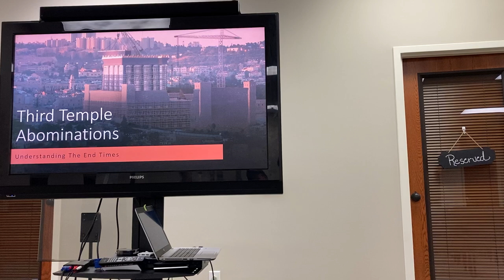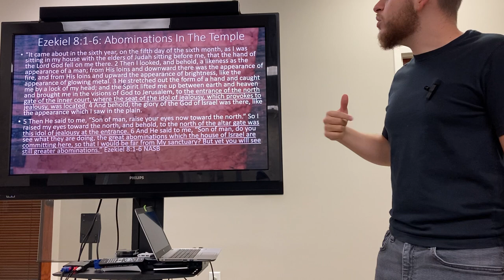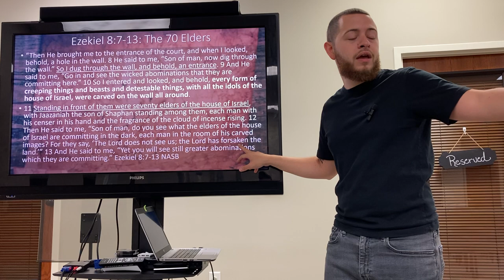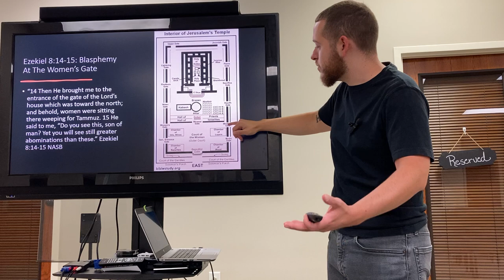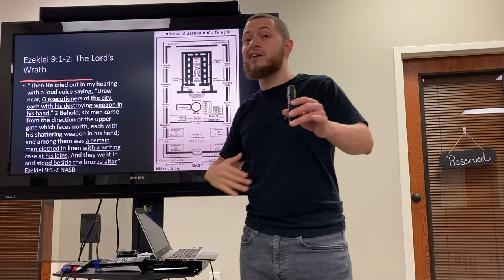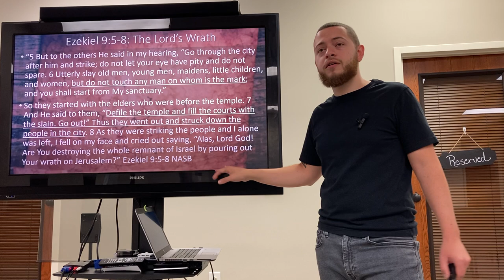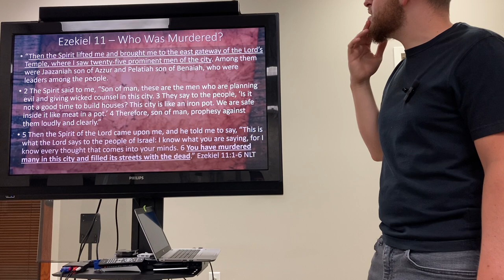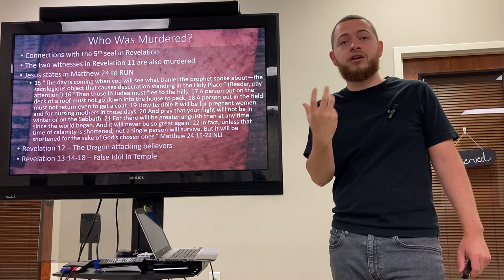Third Temple Abominations (Ezekiel 8-11)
Understanding The End Times: Third Temple Abominations [Week 13: Part 1]

What problems do we see arising once the 3rd temple is installed during the tribulation?